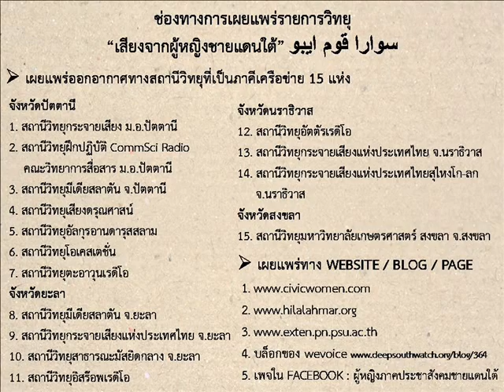ตอนที่ 26 สานเสวนาอาชีพฉันท์พี่น้องระหว่างชุมชน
ในตอนนี้ ว่าด้วยการสานเสวนา ที่ช่วยเชื่อมร้อยความสัมพันธ์ฉันท์พี่น้อง  การช่วยเหลือซึ่งกันและกันในเรื่องของอาชีพและรายได้ ระหว่างผู้หญิงจากสองชุมชนที่ได้รับผลกระทบจากสถานการณ์  โดยผู้หญิงจากชุมชนกูจิงลือปะ อ.ระแงะ จ.นราธิวาส ได้ไปเยี่ยมและศึกษาดูงานด้านอาชีพของกลุ่มวานีตา ที่ ต.พ่อมิ่ง อ.ปะนาเระ จ.ปัตตานี จากนั้นผู้หญิงจากกลุ่มวานีตา ก็ได้ไปเยี่ยมผู้หญิงจากชุมชนกูจิงลือปะ เป็นการตอบแทน แล้วก็ชวนกันตั้งวงสานเสวนาเรื่องอาชีพ และช่วยฝึกให้ผู้หญิงจากกูจิงลือปะ  ทำข้าวเกรียบสมุนไพรไว้ขาย เพื่อเป็นอาชีพเสริมเมื่อว่างเว้นจากการกรีดยาง รวมทั้งยังได้ร่วมกับเครือข่ายผู้หญิงฯ ช่วยให้ผู้หญิงจากกูจิงลือปะสามารถจัดตั้งกลุ่มอาชีพแบบเดียวกับกลุ่มวานีตาได้สำเร็จ โดยใช้ชื่อว่ากลุ่มมุสลีมะฮ์ KL หรือ        กลุ่มมุสลีมะฮ์กูจิงลือปะ

Suara kaum ibu di selatan เสียงจากผู้หญิงชายแดนใต้
Suara kaum ibu dari civil kemasyarakat dan dari kampung yang mahu kepada kedamaian
dengan guna bicara yang memberi bantuan pemulihan lukaan hati dan membangun kehidupan ahli keluarga dan kampong tempatan

sama-sama membantu wanita mengsuarakan hak dengan bersemangat oleh
เครือข่ายผู้หญิงภาคประชาสังคมเพื่อสันติภาพชายแดนใต้
มูลนิธิฮิลาลอะห์มัร
The United Nations Democracy Fund
สำนักส่งเสริมและการศึกษาต่อเนื่อง มหาวิทยาลัยสงขลานครินทร์ วิทยาเขตปัตตานี
dan stesen radio ini